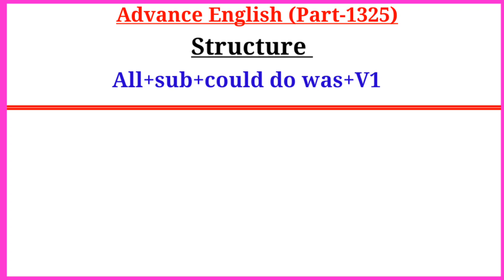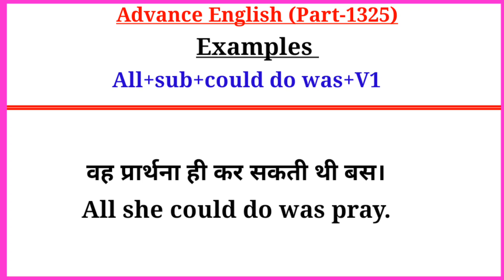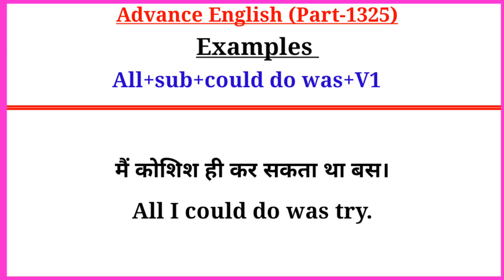Advance English Structure Part 1325 / Advance Structure In English /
Your Queries-:
advance english
advanced english
advanced structure
english structure
spoken english